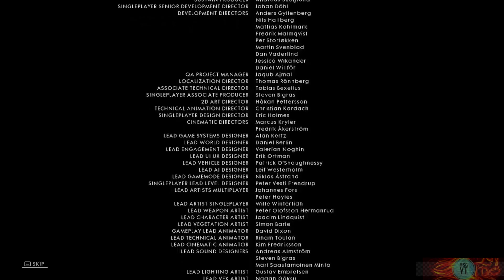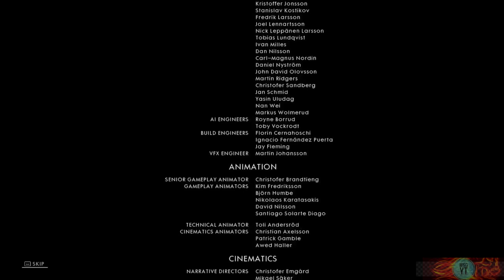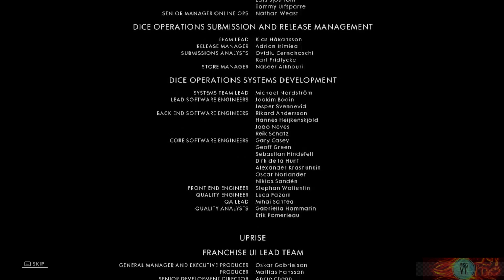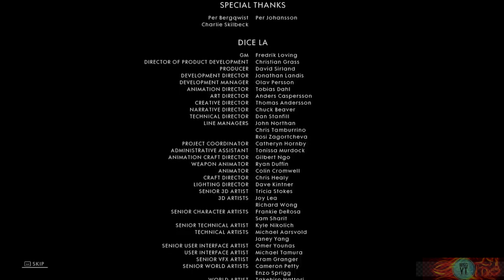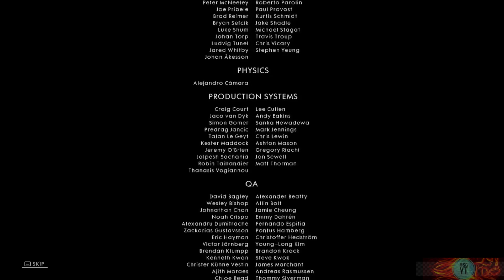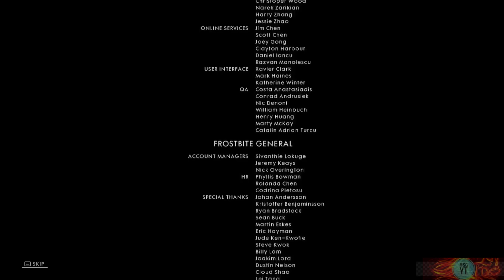BATTLEFIELD 1 part 4 | Battlefield 1 as World War 1 | Subscribe and press the bell for more parts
Battlefield 1 is a first-person shooter game developed by DICE and published by Electronic Arts. It is the tenth installment in the Battlefield series[1] and the first main entry in the series since Battlefield 4 in 2013.[2] It was released for PlayStation 4, Windows, and Xbox One in October 2016.

Battlefield 1 received positive reviews from critics, who saw it as an improvement over the series' previous installments, Battlefield 4 and Battlefield Hardline. Most of the praise was directed towards its World War I setting, single-player campaigns, multiplayer modes, visuals, and sound design. The game was a commercial success, selling over 15 million copies,[3][4] and was followed by Battlefield V in 2018.[5]